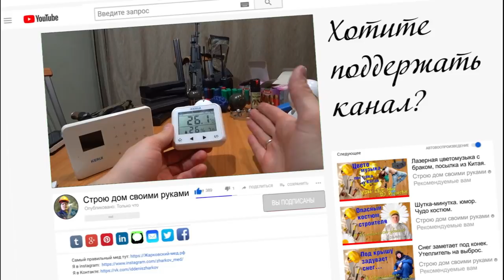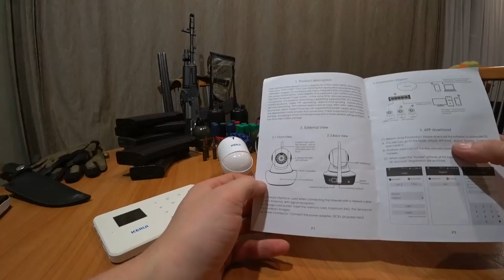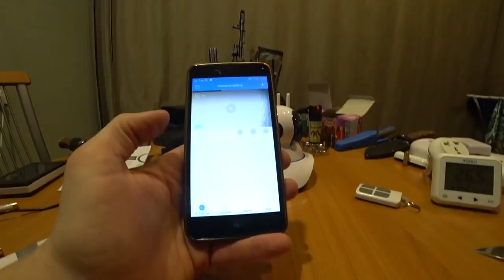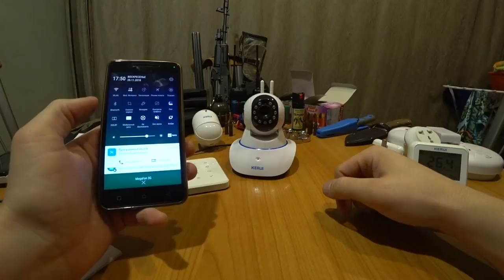Ворюга не ожидал. Охранная gsm kerui g-18 сигнализация для защиты своего дома. С алиэкспресс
✔ Платформа Всем привет! ✌ Меня зовут Денис и Вы на Канале "Строим дом своими руками"
  Вот уже несколько лет я занимаюсь строительством своего уютного небольшого гнездышка для своей семьи. В какой то момент нам понадобилось подключить к нему охранный комплекс.
  Я решил построить интересную систему защиты, об одном из  ее модулей, я хочу Вам рассказать сегодня!
  Ссылка на  магазин алиэкспресс:
  Ссылка на магазин пиротехники. Граната F1:
  Пишите в комментариях, как вы охраняете свою стройку?
  Если вас волнует какой-либо вопрос, который я не разобрал в этой теме, смело пишите сюда!!!

✔️ О моей жизни тут! Добро пожаловать! (Вдруг Вам это будет интересно)

✌ И пчелы любят меня!: Жарковский-мед.рф

💰Иногда меня спрашивают: -как мы можем помочь развитию
канала? Да нет ничего проще:

 Видео о том, как установить GSM сигнализацию на даче, в офисе, дома.
сделать защиту своего дома с помощью сигнализации своими руками - это не сложно, если изучить как монтировать модуль правильно.
Последовательность работ по установки сигнализации в своем доме это обязательный процесс при строительстве.
 Я установил охранный комплекс  дома своими руками- это совсем не сложно
хендмейд или строю сам - вот мой девиз
Иногда, из подручных материалов можно сделать отличную сигнализацию для дома.
Добраться до стройки на снегоходе arktic cat bearcat 570 , да легко.
Ошибки в программировании сигнализации нужно избегать, для этого я тщательно все изучаю.
Дом своими руками это дешевле и интереснее, чем готовый
Ремонт своими руками - это долго, зато экономит кучу в средств
Приколы, Жесть, Треш, Угар - могут приводить к травме на объекте, будьте осторожнее на стройке
Мой дом - моя крепость как правильно строить
Дачные советы для моих друзей дачников от души=)
Для строительства нужен сильный дух, без разницы мужской или женский.
Полезные советы - надеюсь они вам пригодятся
Лайфхаки придуманы лично мной, это мой опыт при работе.